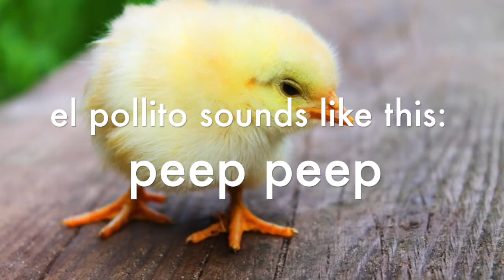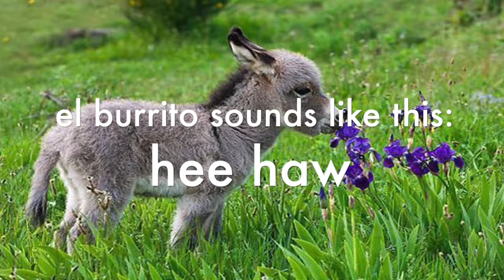Mi Chacra | Music With Mr. DelGaudio | Elementary Music Activity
Today let us go to the farm and sing an Argentinean folk song called 'Mi Chacra'!  (My Farm)

Come now and see my farm for it is beautiful
El pollito sounds like this. peep peep
O va camarade, va camarade
Va, o va, o va

El patito sounds like this... quack quack
El burrito sounds like this... hee haw
El chanchito sounds like this... oink oink
El perrito sounds like this... woof woof
El gatito sounds like this... meow